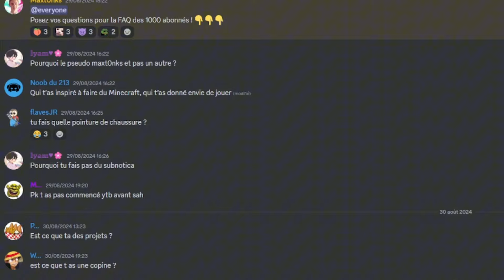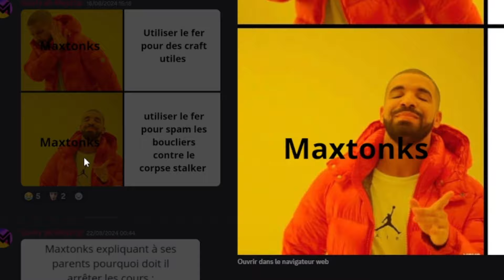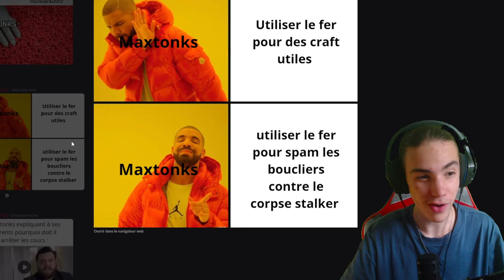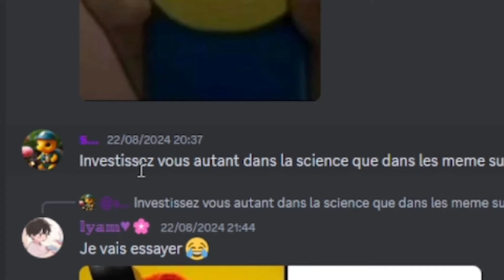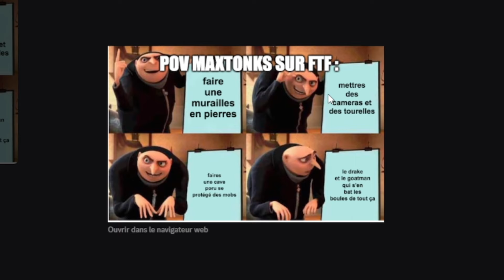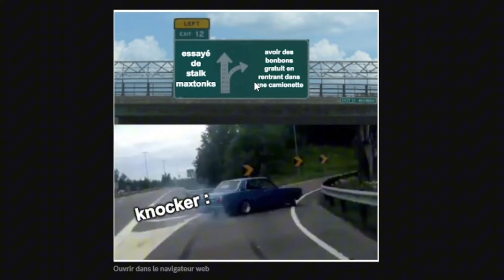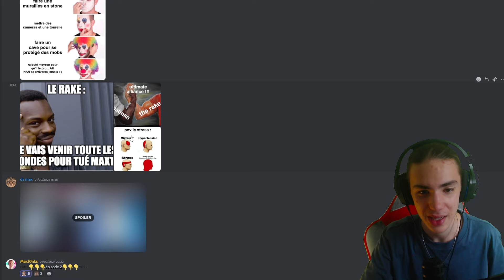Je réagis à vos MEMES sur MOI et From The Fog ! Best-0nks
Première vidéo Best-0nks
N'hésitez à partagez vos memes sur le discord 👇👇👇

Cet vidéo m'a demandée beaucoup de taff alors...

Le Instagram pour être à jours sur les news et avoir des exclus !🤯 :